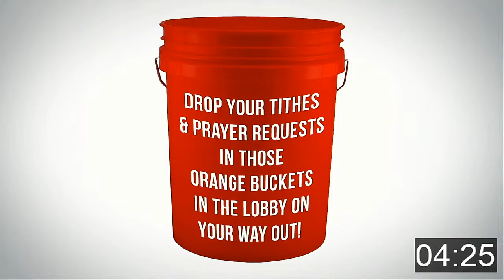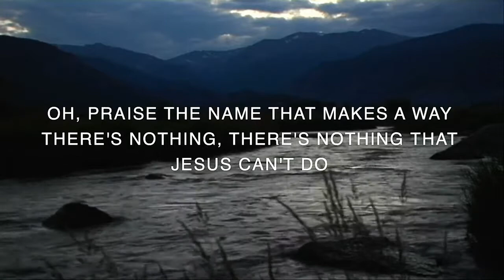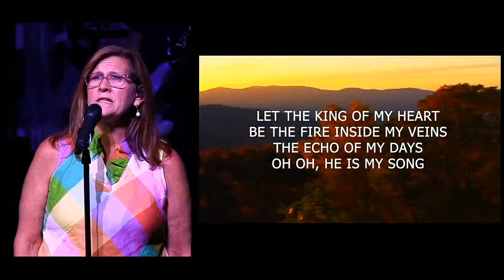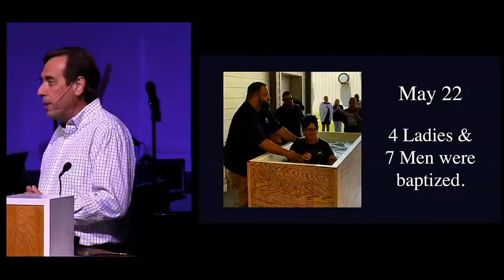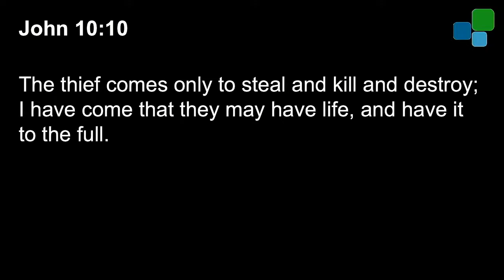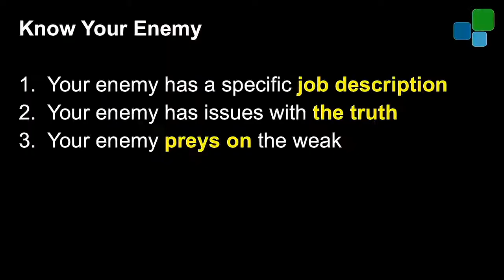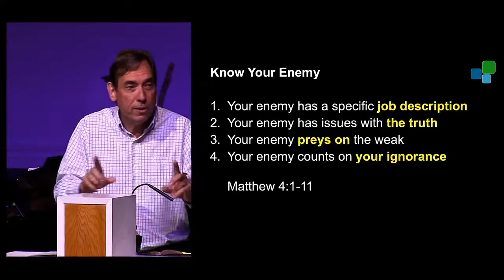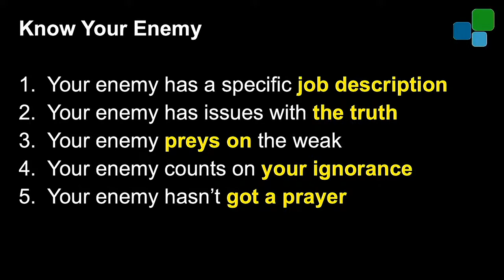Contemporary Service | Sunday July 24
Contemporary Service | Sunday July 24, live broadcast from Stuart Heights Baptist Church